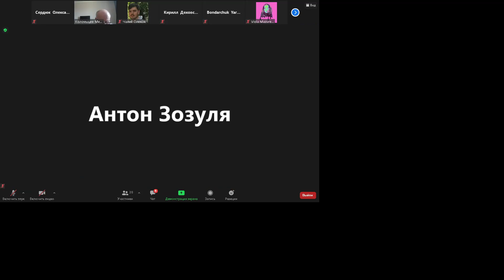{СТКБ} Организационные вопросы за 11.03.2021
Системи та технології кібернетичної безпеки
3 курс
6 семестр